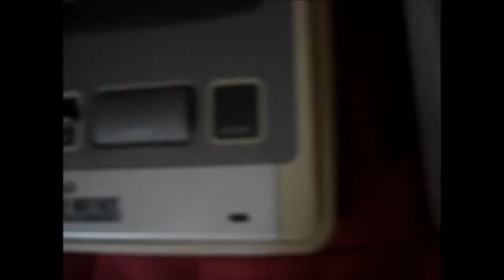TYTREZA présente: Un lundi après un vide-grenier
Test en vidéo de Super Mario All Stars et de Super Mario World 2 Yoshi's Island et de la Super Nintendo acheté en brocante le dimanche 24 Juin.